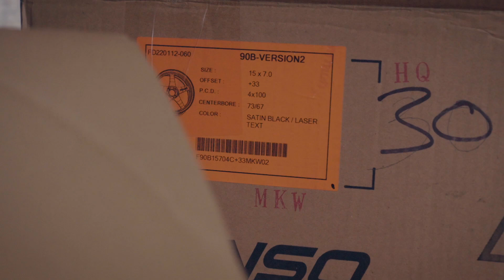Looking for Lenso Project-D 90B Version 2?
Here it is. One of the best selling design for 5 spoke.

(They will guide you to the right place, don’t worry)